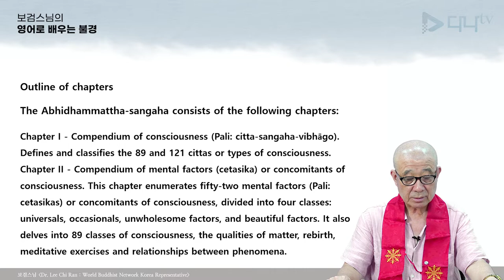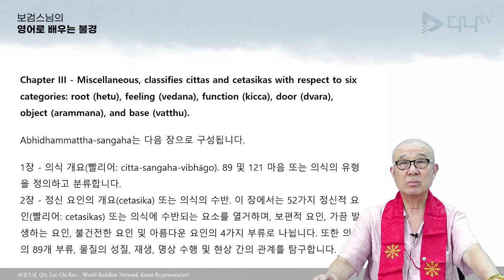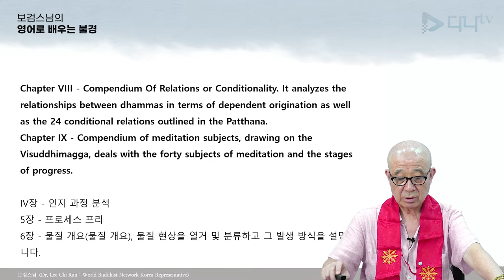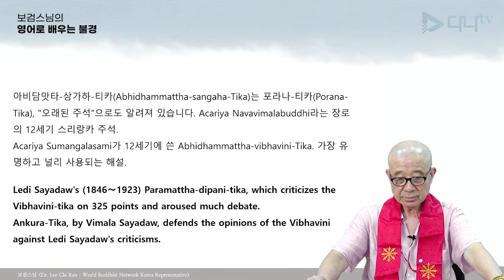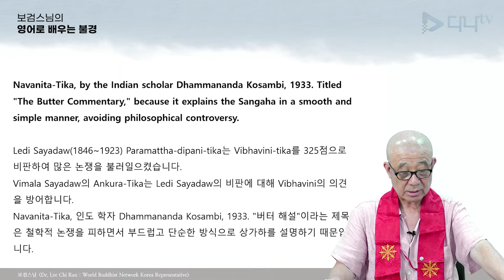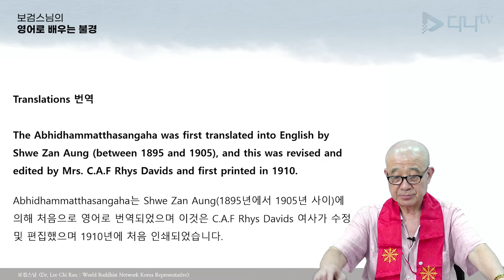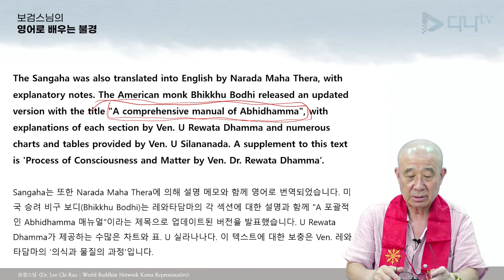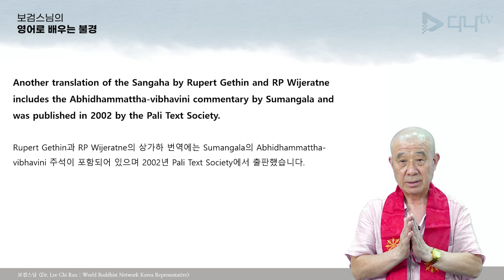보검스님의 영어로 배우는 아비담맛타상가하 2강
보검스님의 영어로 배우는 아비담맛타상가하 2강 많은 시청 바랍니다.